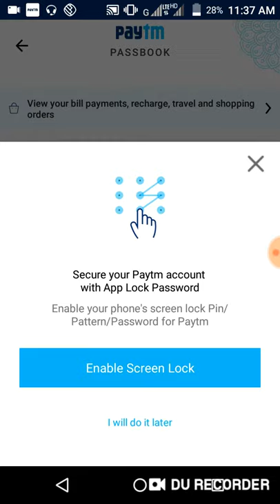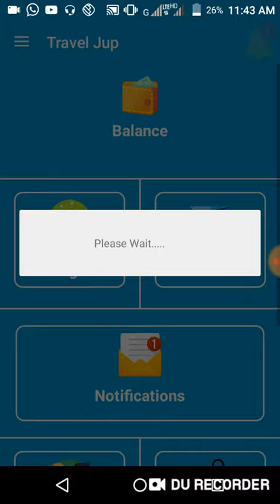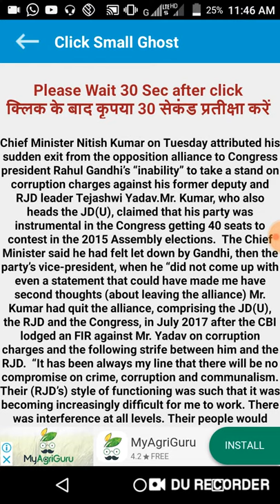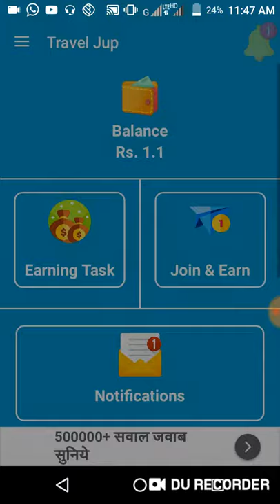New 3 Apps . ₹15+15.. unLimited earning apps...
Hi

About This Video -:hlo Dosto aaj Ki video Mein maine Aapko New Self Earning App Ke Baare Btaya Hai .Jis se aap unlimited Kma skte ho...

Refer-30

Refer 272727

Refer 28

Collar Mic